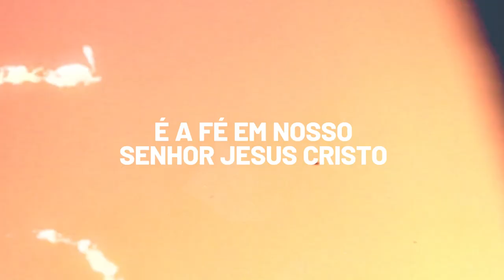Para ter a virtude da castidade, é preciso ter Fé.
Quem quiser ajudar no nosso canal pode fazer uma doação na conta do banco do Brasil, Agência 2917-3 conta 131439-4
Ou ainda:
Nu Pagamentos S.A. (260)
Agência 0001
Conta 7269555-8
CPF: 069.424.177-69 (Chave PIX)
Ou também, se preferir, pode assinar o nosso site de contribuição

E a melhor contribuição será sempre sua oração por mim!
Deus te abençoe e recompense sua generosidade.

Quem é Padre Leonardo?

♦️  Sacerdote diocesano, mestre em teologia sacramental pelo Ateneu Santo Anselmo em Roma.